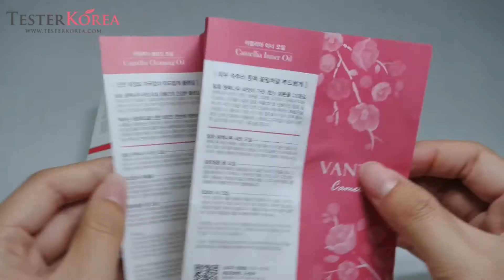[TESTERKOREA] VANT 36.5 Camellia Extreme Moisture Cream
VANT 36.5 Camellia Extreme Moisture Cream 100ml